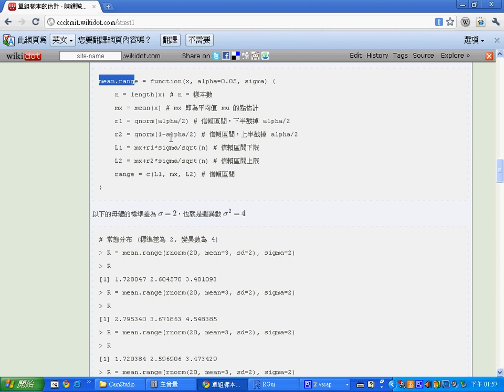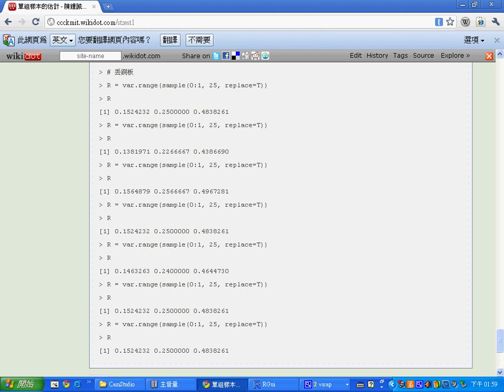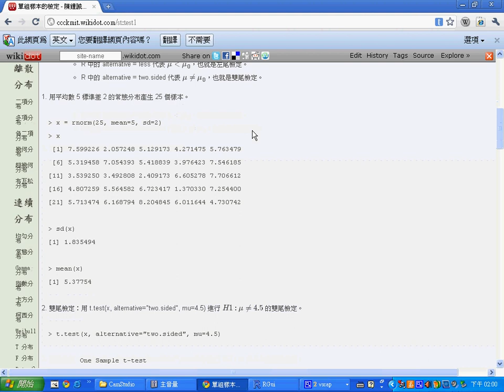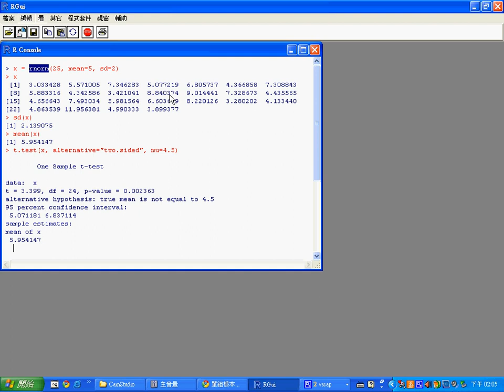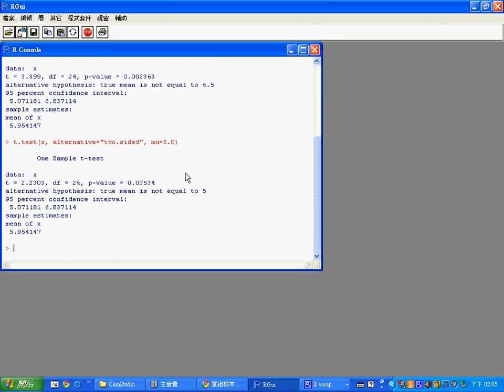機率統計：假設檢定 2_1 -- StatisticsTest2_1.avi